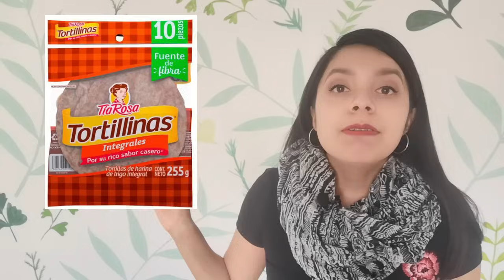Tortilla y diabetes ¿Las personas con diabetes pueden comer tortillas?¿Cuántas tortillas comer?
En este video te platico sobre las tortillas de maíz y también de las tortillas de harina, espero que esta información te ayude a aclarar muchas dudas y quitar miedos o restricciones de este alimento.

Vamos a platicar que cantidad de nutrientes nos aporta, cuántas deberíamos comer, porque sube la glucosa y cual es la mejor opción para personas con diabetes.

Ya sabes cualquier duda déjamela en los comentarios.